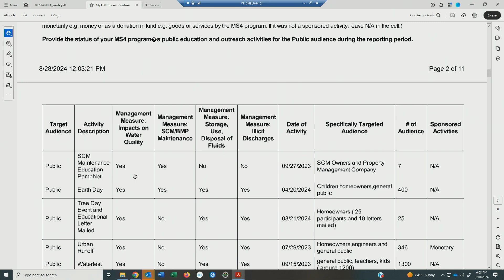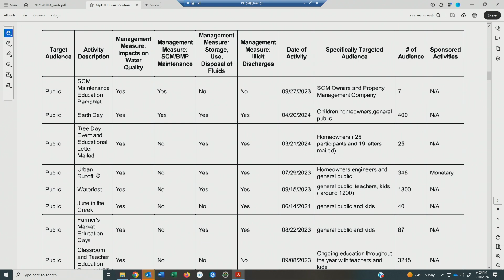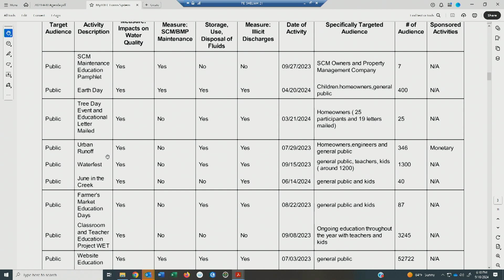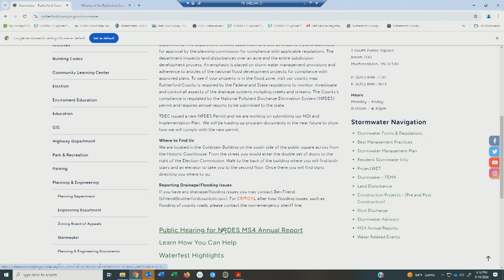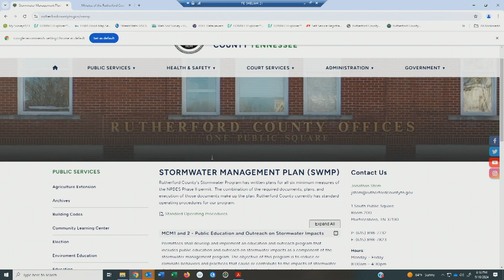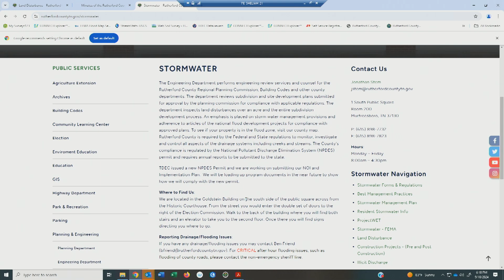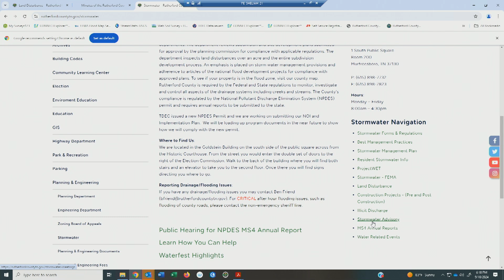Stormwater Advisory Committee - September 10, 2024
00:00 Call to Order
00:10 Pledge of Allegiance
00:45 Roll Call
01:30 Approval of Minutes
05:05 Election of Officers
07:16 Public Hearing for MS4 Annual Report
07:49 Update on Stormwater Activities
35:22 Stormwater Ordinance - Effective Date Sept 1, 2024